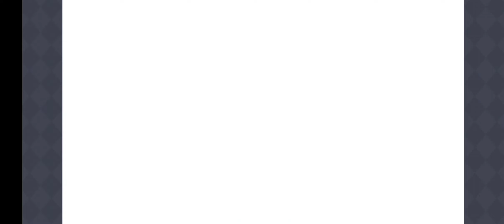[Princess Connect Re:Dive] ฮาสึเนะ & ชิโอริ (Thai)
ตอนที่1 【00:00】
ตอนที่2 【11:53】
ตอนที่3 【25:24】
ตอนที่4 【38:03】